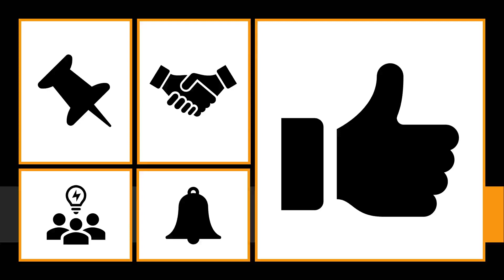eastern , Meaning of eastern , Definition of eastern , Pronunciation of eastern